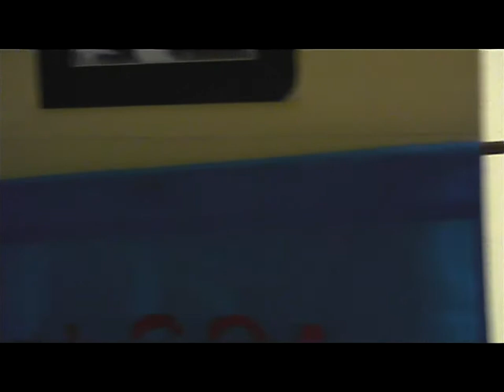Ebbets Field Communal Day 3 - part 1.mpg